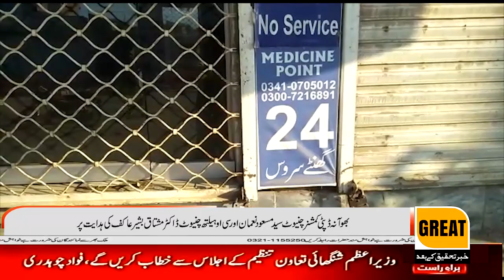Citywide cleaning during the second phase of the service at your doorstep in Pakpattan